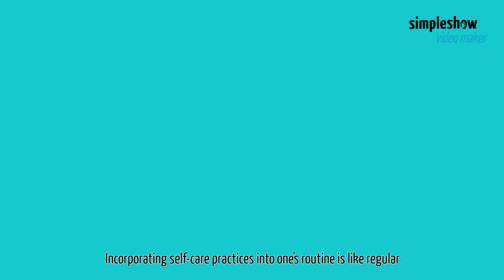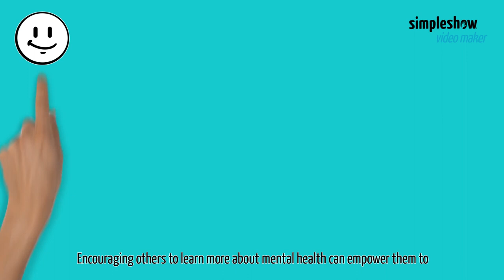Insights about Mental Health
Mental health impacts how we think, feel, and behave. This video uncovers insights about mentalhealth, the importance of early intervention, effective treatment, and the role of self-care. Let's break the stigma and work towards a more compassionate approach to mental health.